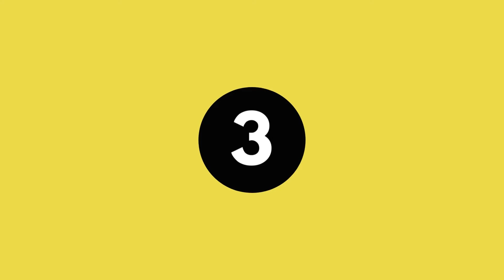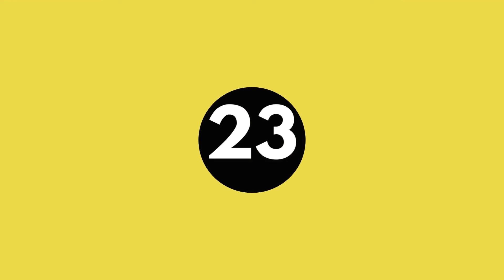Lampu 3D Akrilik | Lampu Tidur Akrilik 3D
lampu 3d akrilik
lampu 3d
lampu akrilik 3d
lampu tidur led
lampu tidur akrilik 3d
cara membuat lampu tidur akrlik
lampu tidur akrilik